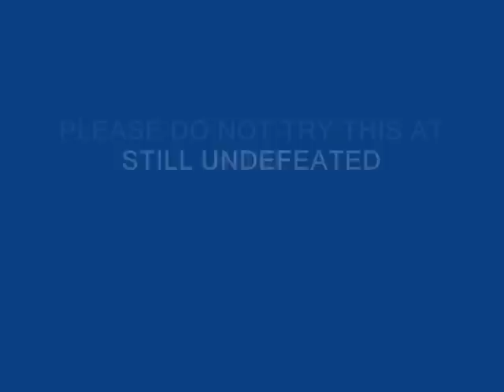Young Maradona (part 3)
Soccer skills. Watch and learn.